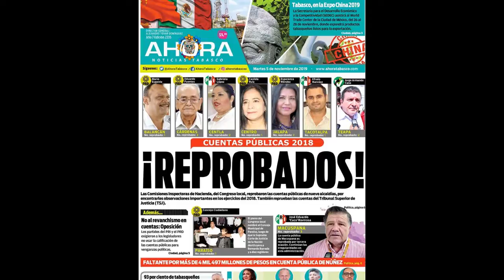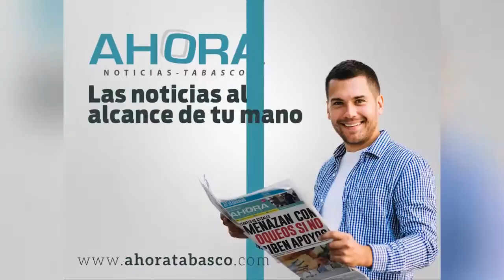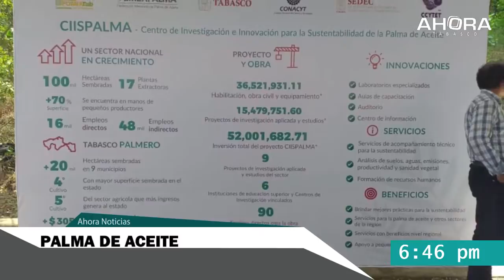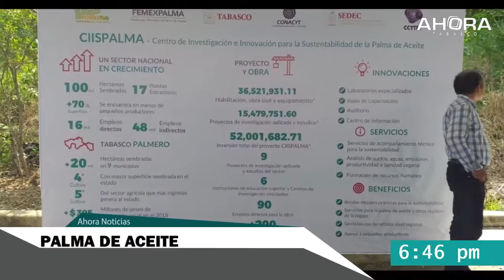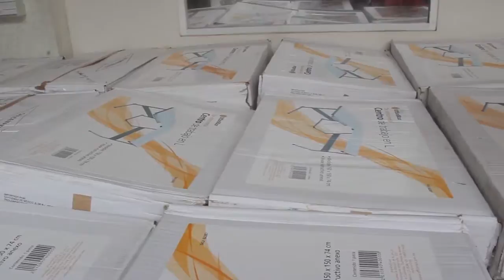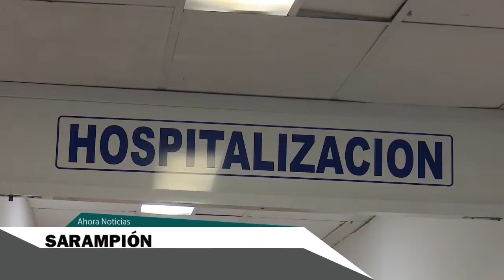ahora noticias 15 octubre